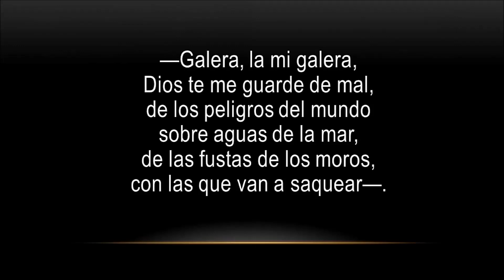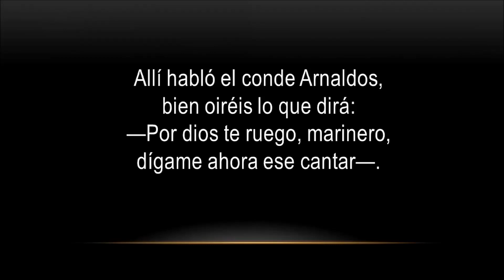Romance del conde Arnaldos. Anónimo.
Poem Romance del conde Arnaldos. Anonymous.
including a student package with predictions, vocabulary, guided reading questions, literary terms, project, test and answer key.

Poema Romance del conde Arnaldos. Anónimo.

Incluye actividades para el estudiante con predicciones, vocabulario, preguntas de lectura guiada, términos literarios, proyecto, examen y clave de respuestas.